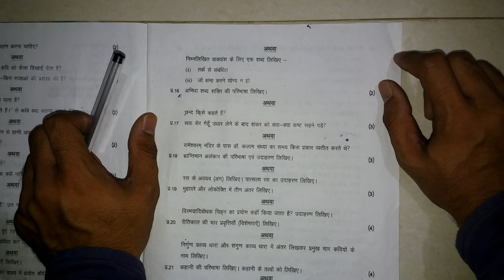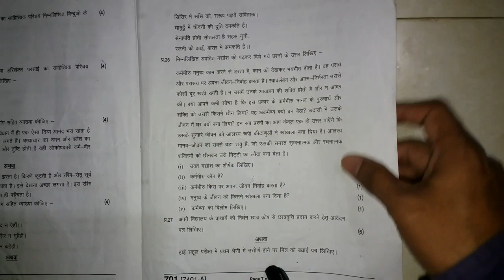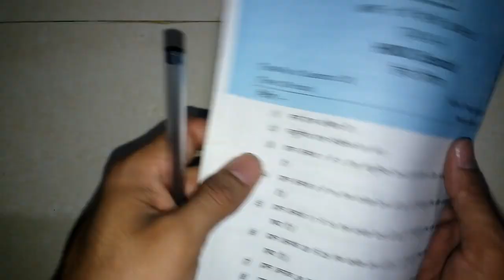11th hindi varshik pariksha paper 2023 mp board part-3| 11 वी हिन्दी वार्षिक परीक्षा पेपर 2023 म.प्र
11 वी हिन्दी वार्षिक परीक्षा पेपर 2023 म.प्र. बोर्ड
11th hindi varshik pariksha paper 2023 mp board
11th hindi annual exam paper 2023
11V varshik pariksha paper 2023 mp board Part-3
11th varshik pariksha paper 2023 mp board  bhag-3